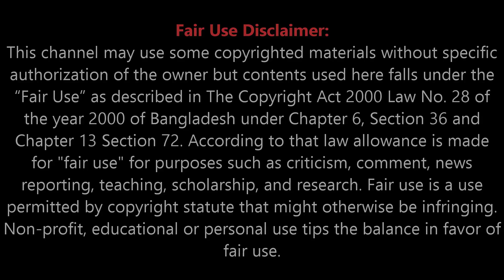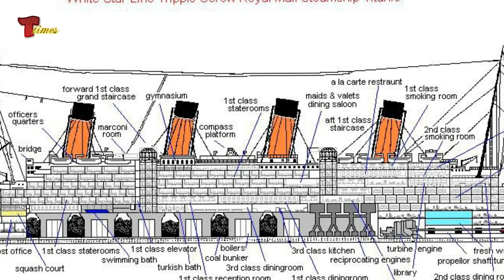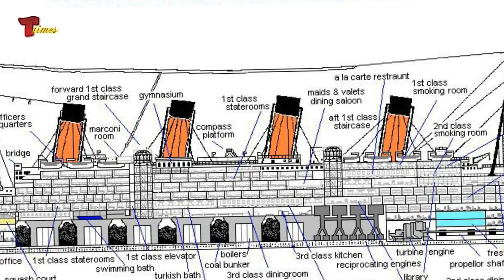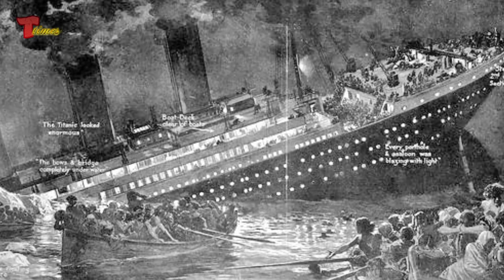দেখুন খুব শীঘ্রই আসছে টাইটানিক ২ | টাইটানিক ডুবে যাওয়ার ভৌতিক রহস্য |RMS Titanic Sinking | Titanic 2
দেখুন খুব শীঘ্রই আসছে টাইটানিক ২ | টাইটানিক ডুবে যাওয়ার ভৌতিক রহস্য |RMS Titanic Sinking | Titanic 2 । টাইটানিক ডুবে যাওয়ার রহস্য